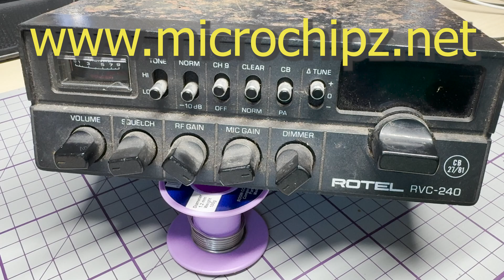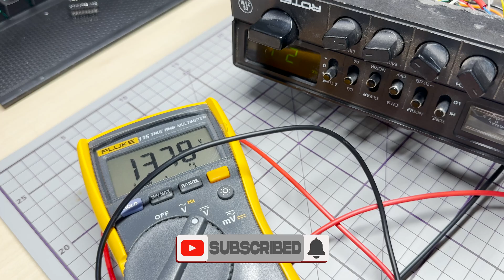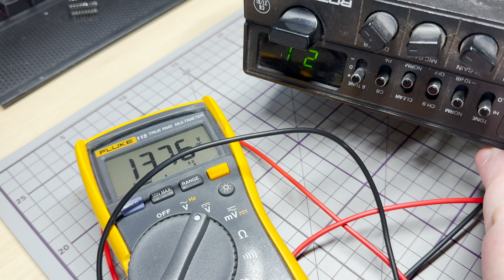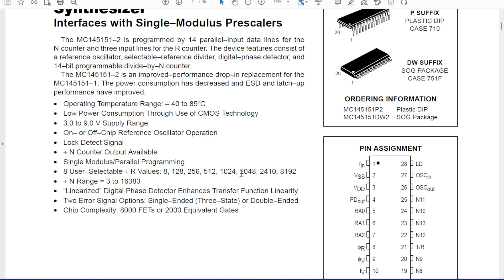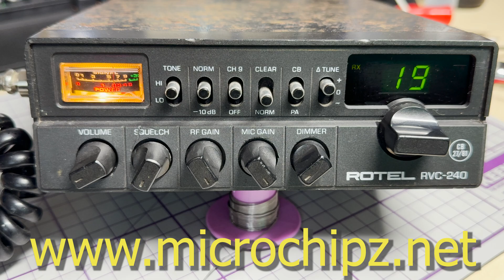EP 156 - Rotel RVC 240 CB Radio - No power and a surprise board inside.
Customers CB radio witrh no power and a surprise board inside .Jojn me and lets see what it is .